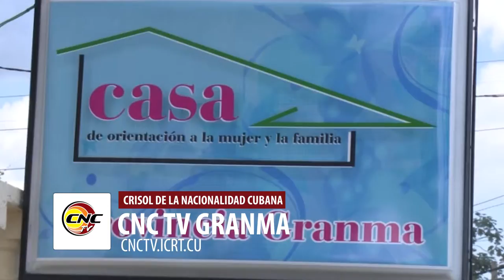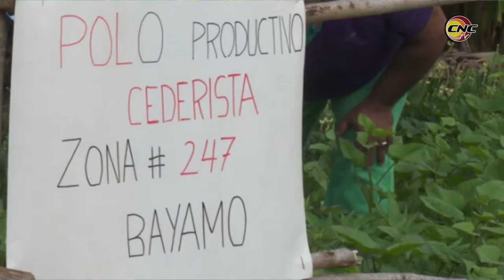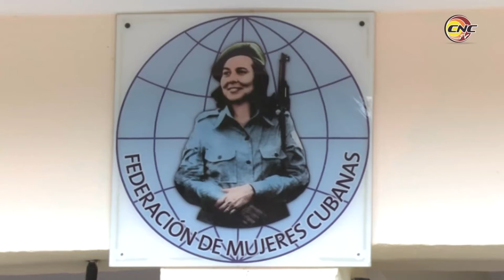Federadas granmenses merecen condición de vanguardia nacional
Granma mereció la condición de vanguardia a nivel de país por los resultados que alcanzó durante el 2020 en el quehacer de la Federación de Mujeres Cubanas. Un equipo de nuestro noticiario conversó con María Elena Hechavarría Carralero, Primera Secretaria de la FMC en la provincia y obtuvo las siguientes declaraciones.